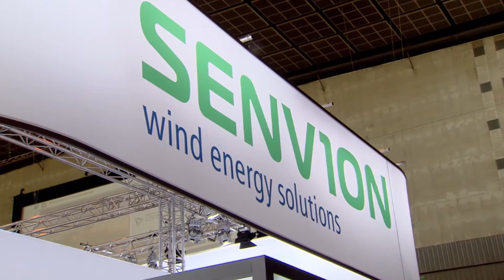Meet Smita | Networking & profiling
"One of our key services at WindEurope is providing networking opportunities for our members.

As a member of WindEurope, you’re only ever one step away from direct connection with all the decision-makers and innovators driving the wind sector forward.

Find out more at our Open Day this June!"